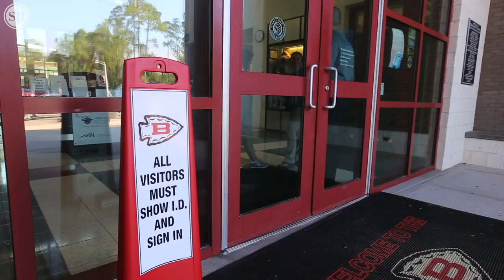Biloxi High School principal said lockdown went smoothly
Biloxi High School principal Marcus Beaudreaux talks about the lockdown at his school and the adjacent Junior High School on Wednesday, Oct. 17, 2018 after a man who had been shot walked into the high school lobby.

Video by John Fitzhugh/Sun Herald